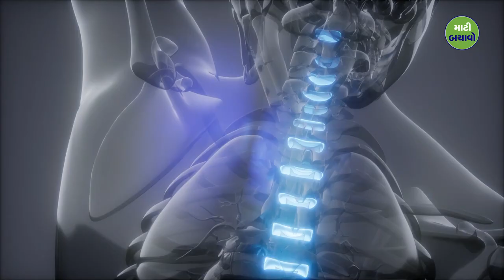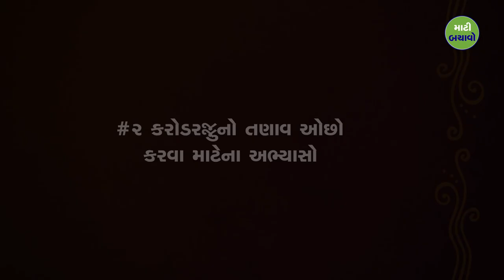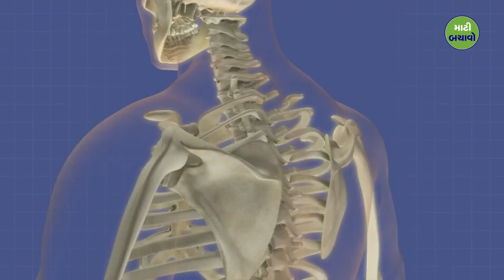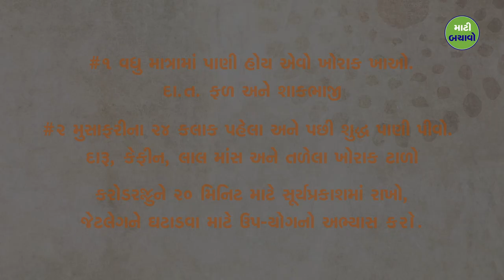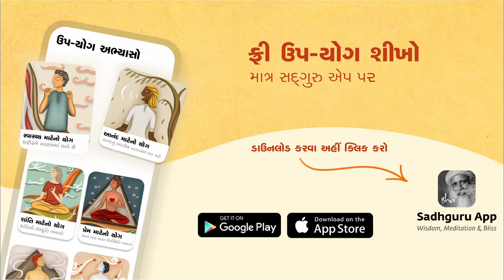પ્લેનની મુસાફરીના થાકથી બચવા આટલું કરો! | Sadhguru Gujarati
સદ્‍ગુરુ દોડધામ વાળા પ્રવાસો અને યાત્રા પછીના થાક તેમજ ખાસ કરીને જેટલેગનો સામનો કરવા માટે સરળ તેમજ શક્તિશાળી યોગીક અભ્યાસો આપે છે.

ઉપ-યોગ એ શારીરિક અને માનસિક લાભ માટે સદ્‍ગુરુ દ્વારા રચાયેલા અભ્યાસો છે. આ પાંચ મિનિટની પ્રક્રિયાઓનો અભ્યાસ સરળ છે તેમજ આરોગ્ય, આનંદ, પ્રેમ, સફળતા અને આંતરિક ખોજ તથા વ્યક્તિને આધુનિક જીવનની દોડધામનો સામનો કરીને જીવનના દરેક ક્ષેત્રમાં પોતાની સંપૂર્ણ ક્ષમતાને જાણવામાં મદદ કરે છે.